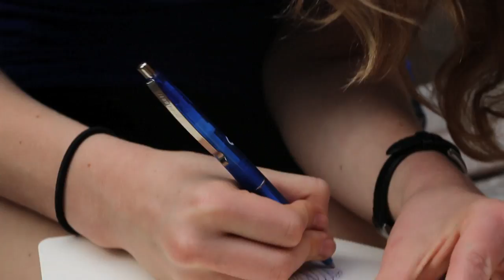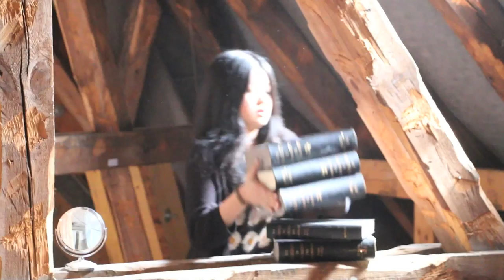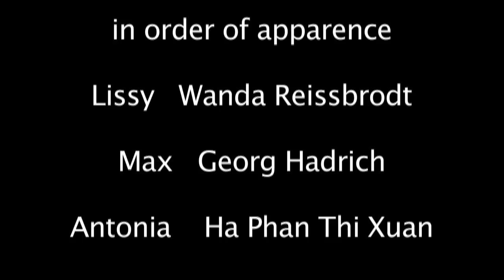Heinrich Schliemann Gymnasium "Die Zukunft der Gegenwart" Kurzfilm